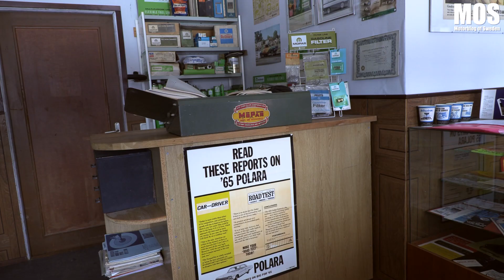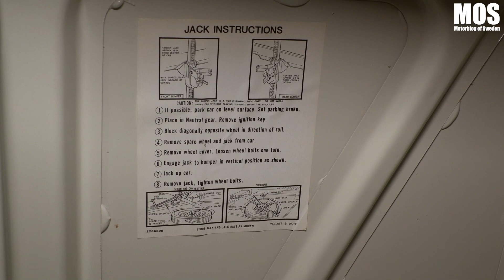Ulfs dubbla Dodge renoveringar del 4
Den fjärde delen då MOS besöker prisvinnaren och Dodge Dart-fantasten Ulf Andersson som nu renoverar två bilar. Han visar upp projekten och berättar om hur seriöst han ska ta dom, och har som vanligt några nya unika Dodgeprylar i sin fina samling.